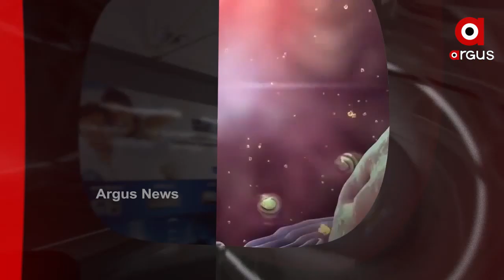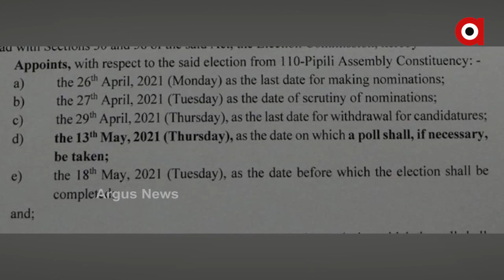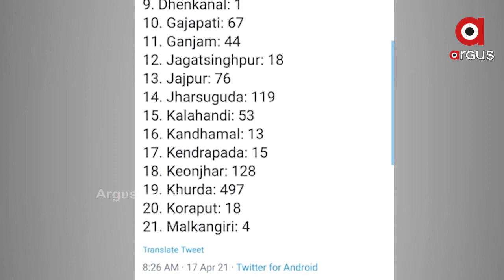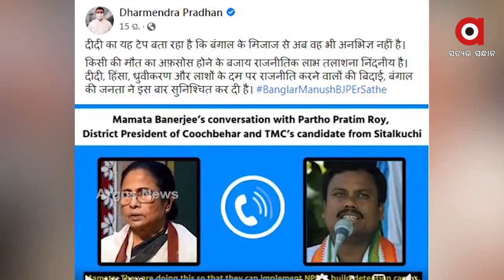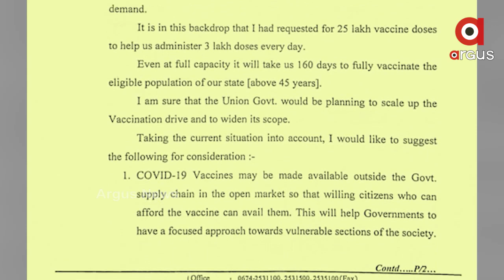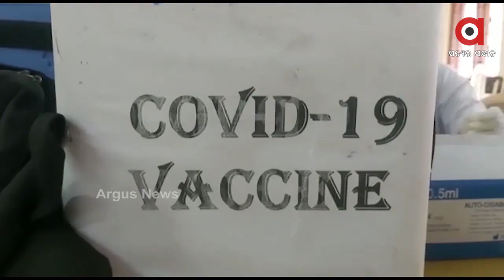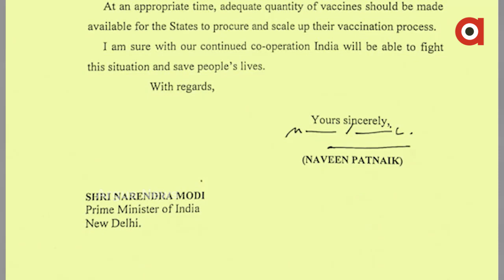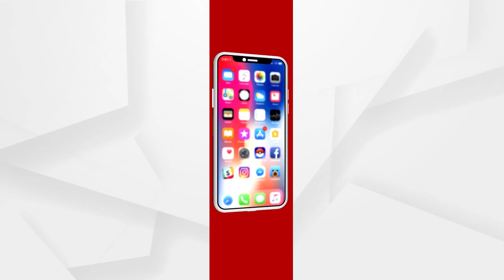Argus Update News 7Am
ପିପିଲି ଉପନିର୍ବାଚନ ପାଇଁ ସାନି ତାରିଖ ଘୋଷଣା...
ଫ୍ୟାନ ଓ ଏସିରୁ ବଢିପାରେ ସଂକ୍ରମଣ...
ଦେଶର କରୋନା ସ୍ଥିତି ନେଇ ପ୍ରଧାନମନ୍ତ୍ରୀଙ୍କ ସମୀକ୍ଷା...
ଗ୍ୟାଙ୍ଗଷ୍ଟର ହାଇଦର ଫେରାର ଷଡଯନ୍ତ୍ର ମାମଲା...
40 ବର୍ଷର ସମସ୍ୟାରେ ପଡିଲା ସମାଧାନର ପୂର୍ଣ୍ଣଛେଦ...
ଭାଇରାଲ ଅଡ଼ିଓ ଖୋଲିଦେଲା ଦିଦି ମମତାଙ୍କ ମୁଖା...